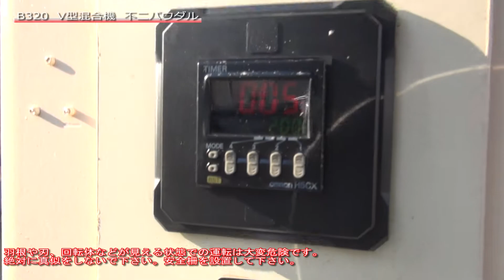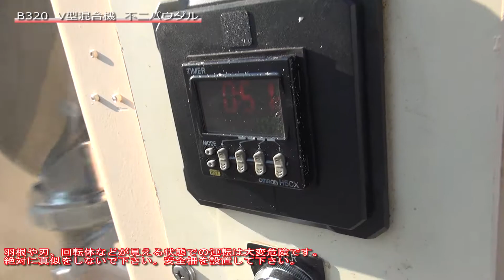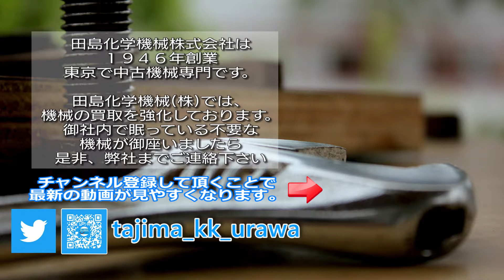【混合】B320 V型混合機 不二パウダル 中古機械 買取 田島化学機械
携帯電話

詳しくは弊社ホームページ、　混合機　の欄　B320　をご覧下さい。